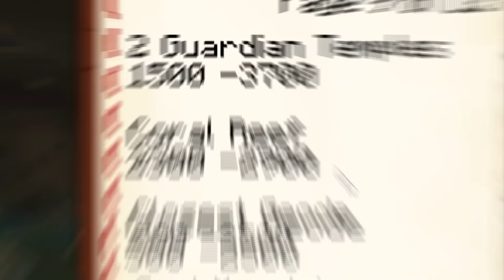The RAREST MOB In Minecraft 1.17 Survival!!! [Ep 253]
The Blue Axolotl is the rarest mob in Minecraft! It only has a 0.083% chance of being obtained! This video is all about the items and blocks you need to get this rare mob as fast as possible! Enjoy!

I love making people laugh and teaching them how to make things in Minecraft! You'll see Minecraft SMP videos, Minecraft Survival Videos, Minecraft Hardcore Videos, Minecraft Let's Play Videos, Minecraft Mob Farms, Minecraft XP Grinders, Minecraft Redstone Tutorials, Minecraft House Tutorials, Rare Things In Minecraft, Best Things In Minecraft, etc. I also enjoy giving people Minecraft inspiration for their own Minecraft Survival Worlds! If you wanna watch funny Minecraft moments, this is the place for you!